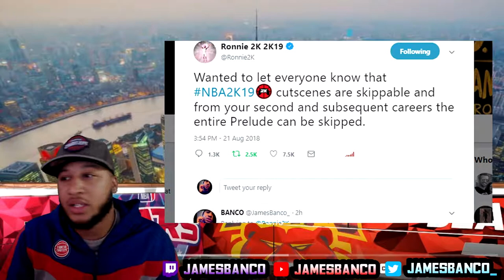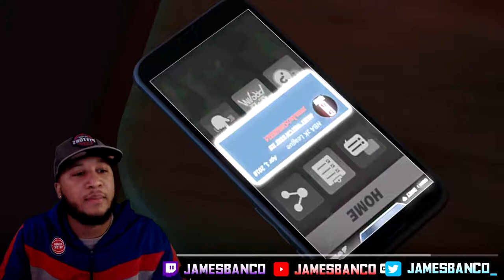REACTING TO NBA 2K19 MYCAREER TRAILER!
XBL GamerTag:
JamesBanco

Have any suggestions or thoughts? PM me or comment it below.